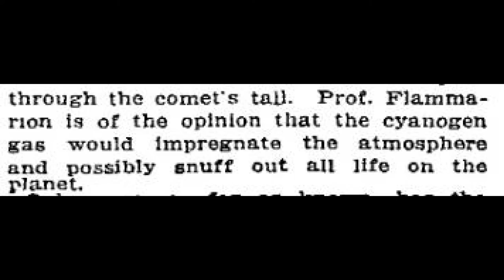Fast4Word Tails: Peacocks to Doomsday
Fast Facts by and for intriguing people!

Does the peacock's tail have any practical uses? Should I take that bar bet about spinning a coin? Do you miss your tail? Will comets impregnate the atmosphere with deadly gas? Let's find out on another incredible journey!

Drawings for this episode:

"The Majestic Bird" by Xander Toftness

"Peatruck" by Michael Vidana

“Peacock wooing Peahen” by Kenneth Lu

“Male Peacock at Exotic Pet Refuge, Deeping St James - June 2012” from Crafty Creatures

“Two sides of the same loonie” by Jamie McCaffrey

“One in a billion” by Micah Sittig

“Spinning a coin, in slow motion.” by Toby Jackson

“From the Brockhaus and Efron Encyclopedic Dictionary” photo by Double-M, original is in public domain.

“Human Embryo (7th week of pregnancy)” by Ed Uthman

“Halley’s Comet, May 29, 1910” shared by Lucas, from wikimedia commons where original is in the public domain